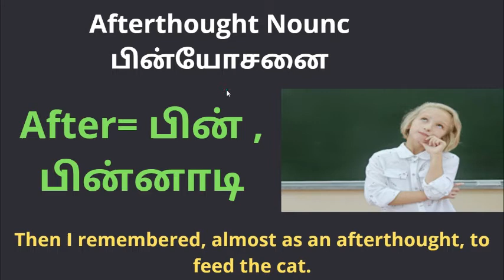After thought tamil meaning, pin sinthanai in english, After thought in tamil, pin sinthanai.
Pin sinthanai in English, pin sinthanai, what is pin sinthanai in English, pin sinthanai, meaning of pin sinthanai, pin sinthanai 10k words, English word for pin sinthanai.

After thought 238
Word 238 10k words tamil
Word 238

1)  After thought tamil Meaning Explained with picture, example, news and a story,
2) how to use  After thought In Sentence
3)  After thought memory tip
4) How to pronounce  After thought in tamil
5) How to use  After thought in tamil
6) Meaning of  After thought in tamil
7) What is  After thought in tamil
8)  After thought Mnemonics in tamil
 9)  After thought tamil definition
10)  After thought 10000 words in tamil
11) Example of  After thought in tamil
12)  After thought in Pictures
13)  After thought video in tamil
14)  After thought vocabulary in tamil
15)  After thought tamil word
16)  After thought Definiton in tamil
17)  After thought in tamil
18)  After thought described in tamil
19) How to use  After thought in sentences  tamil
20 )  After thought related words
21. what is meant by  After thought in tamil
22. What is  After thought in tamil
23. how to use  After thought in sentence tamil
24.Definition of  After thought in tamil
25. Explain  After thought in tamil
26. describe  After thought in tamil
27. After thought in pictures
28.  After thought in images
29. Description of  After thought in tamil
30. Explaination of  After thought in tamil.
31.  After thought Tamil Explanation
32.  After thought in tamil 10000 words
33. After thought 10k words
34.  After thought tamil meaning 10k words
35.  After thought meaning in tamil 10k words
36. After thoughtd meaning  After thoughting meaning in tamil
37.tamil basic English vocabularies,
38.  After thoughtd English vocabularies in tamil
39.fastest way to learn vocabularies in tamil,
40.tamil mnemonic dictionary
41.mnemonic dictionary in tamil
42.  After thought mnemonics in tamil
Word No – 238
Word no 238/ 10000 words in Tamil
Word 238/ 10k words in tamil
 After thought 238 /10000 words in tamil